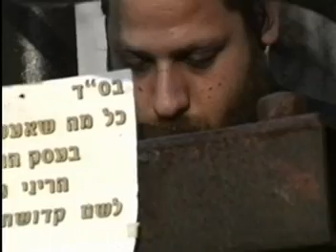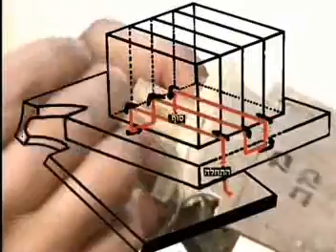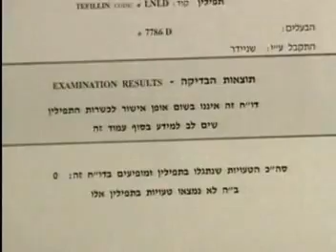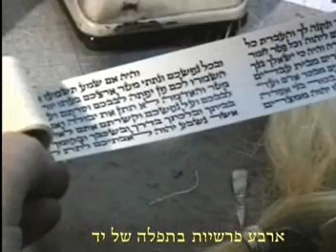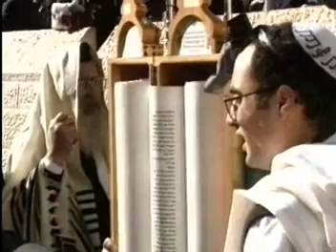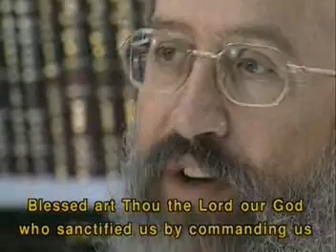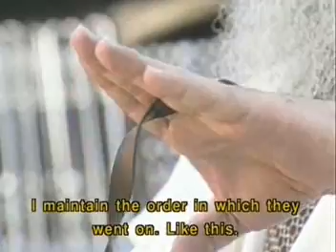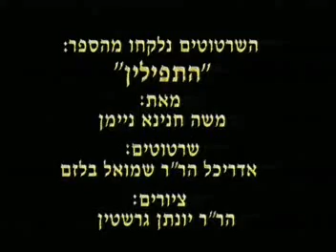התפילין והנחתן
ארגון שופר מציג: התפילין והנחתן